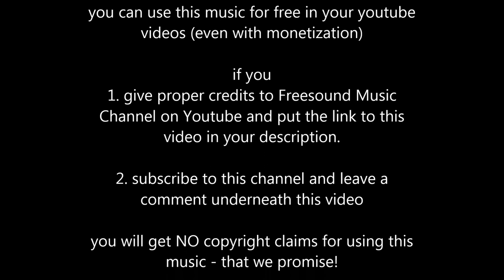Average Avengers Aiming For Infinity - royalty free Blues Rock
SOCIAL MEDIA LICENSE:
or shorturl.at/ciqx7 FREE LICENSE (only for youtubers):
BUT you have to give credits in the video description as follows:

copy & paste

This is a driving Blues Rock track with great solo on electric guitar

5 easy steps how to put our 100% royalty free music in your video clips:
1. Choose the music you like best for your clip
2. convert the video to mp3
3. sync the mp3 to your clip
4. upload your video to your channel
5. add song title and the link to the music clip on our Freesoundmusic channel in your description.